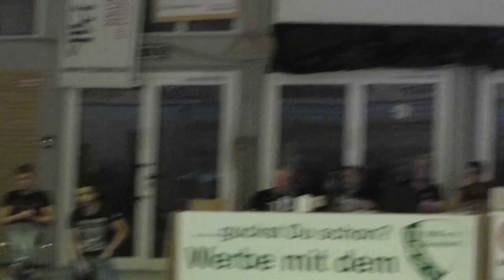Ibragim Jusupov - Niazi Masoud 75kg FS